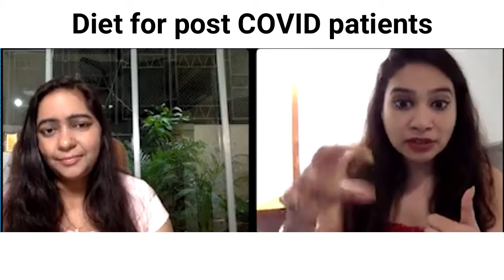Diet for post COVID patients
A good diet promotes faster recovery. We now know that Covid is an inflammatory condition that can have lasting effects for up to six-eight months after discharge affecting different organs, especially the liver and lungs.

Here are few diet tips for post covid patients